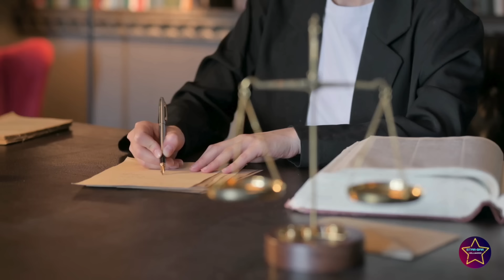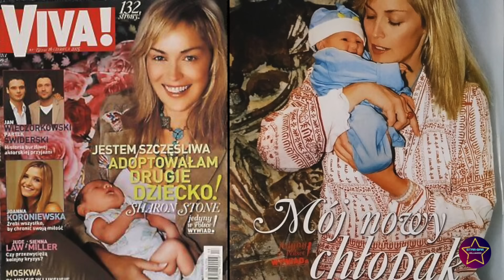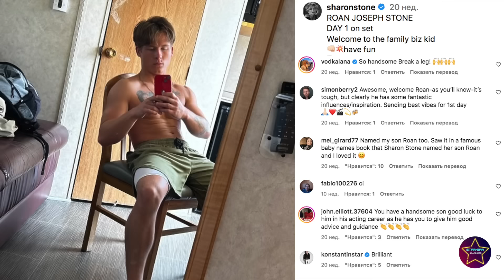ШЭРОН СТОУН: почему её перестали снимать в кино, чем занимается сейчас, о мужчинах и приемных детях